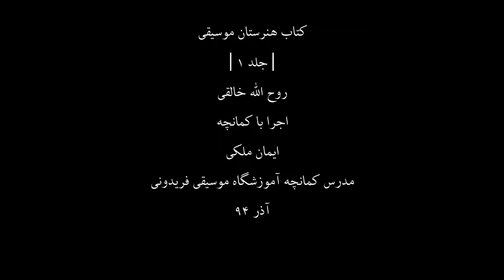کتاب هنرستان1،روح اله خالقی،کمانچه ایمان ملکی،21،مدرس آموزشگاه موسیقی فریدونی،آذر94.mp4